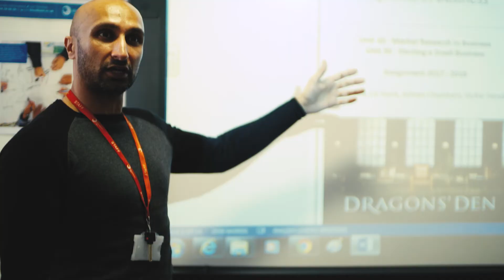Business, Law and Accounting courses at Blackburn College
Take part in exciting work experience with Santander, Barclays, Boots or M&S, just like Shahbaz has!